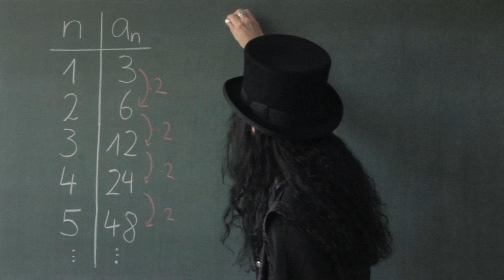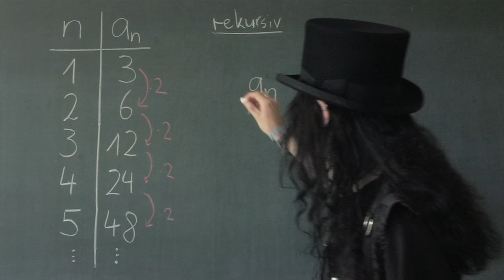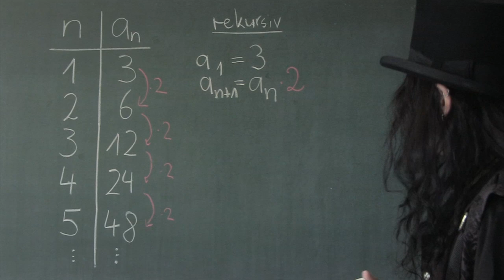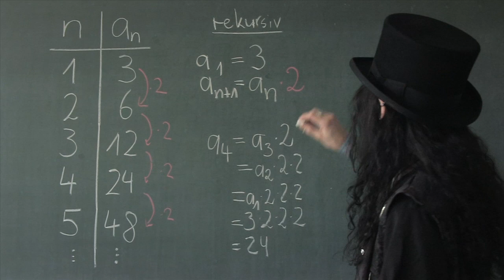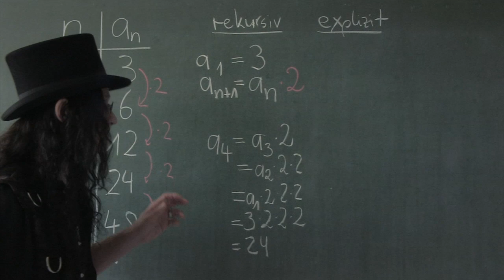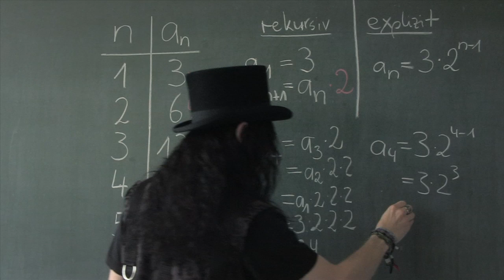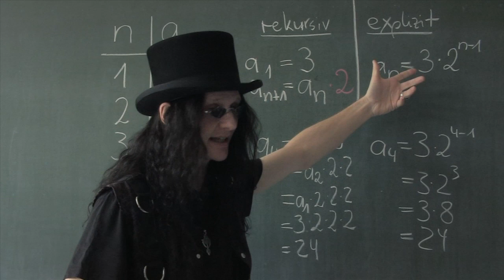Der dunkle Lord und die Zahlenfolgen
🧑‍🏫Heutiges Thema: Explizite und Rekursive Zahlenfolgen
🎬Regelmäßige Livestreams, auch direkt aus dem Hörsaal!